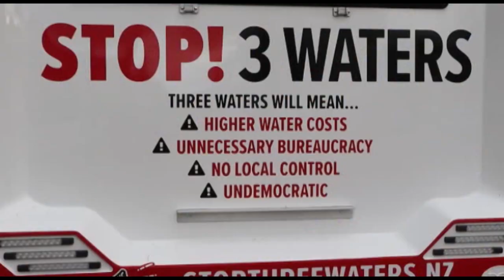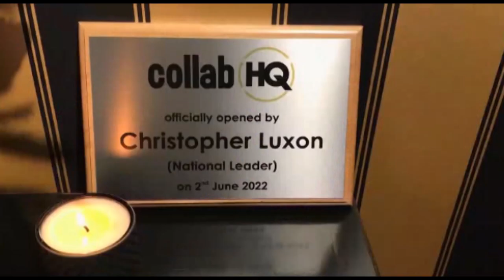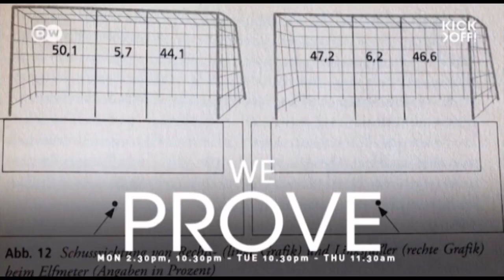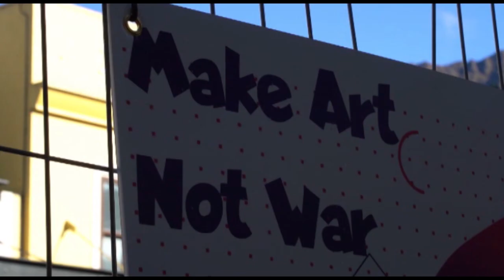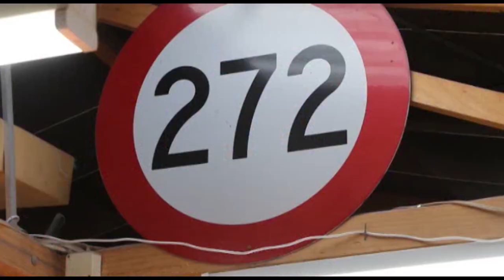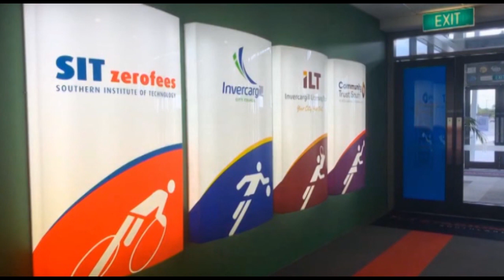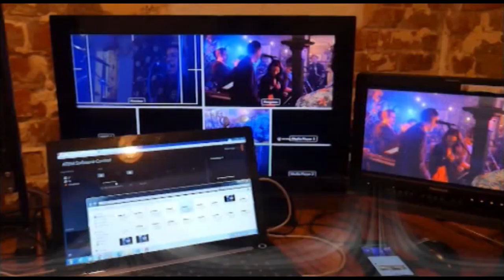The South Today Friday June 3 2022